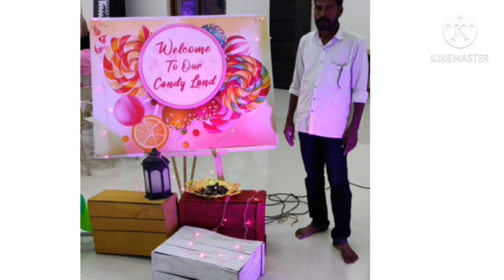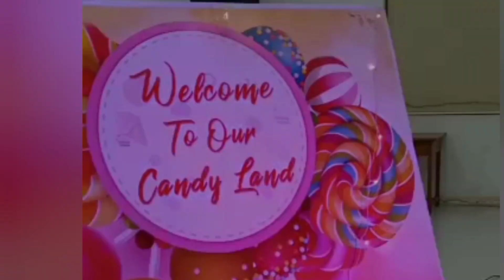|Decoration idea|Decoration for stage|Birthday party decoration|Theme decoration|Candy world|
🍭CANDY THEME DECORATION🍭